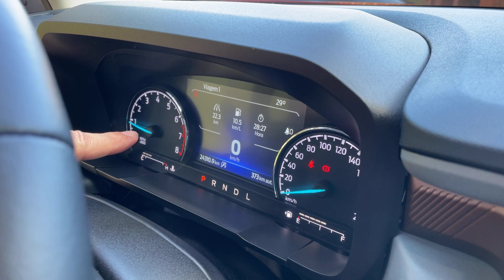Agenda ComprecarTV (27/03) - Ford Maverick e Jeep Commander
Vamos fazer os vídeos do Ford Maverick em uma viagem de 800 km para mostrar o consumo do modelo e vários vídeos do Jeep Commander abordando diferentes temas, incluindo também o consumo detalhado. Quer saber algo em específico? Mande a sua pergunta pra gente.